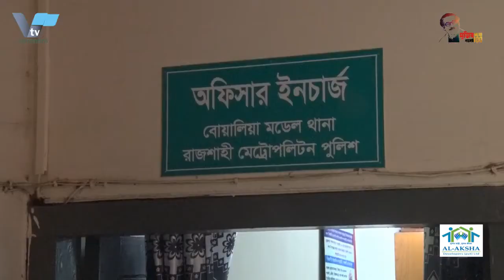রাজশাহীতে ভিপি নুরের বিরুদ্ধে মামলা করলেন যুবলীগ নেতা রনি